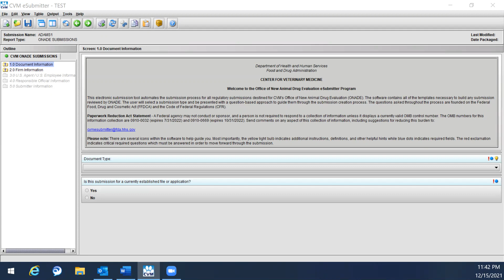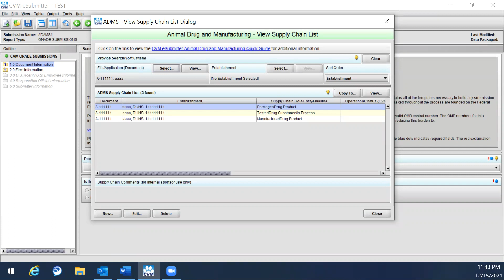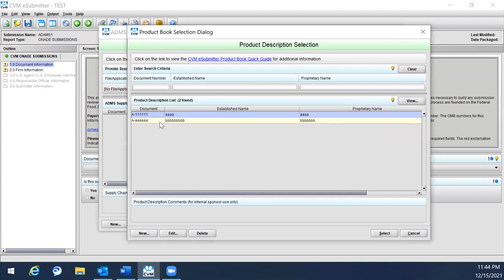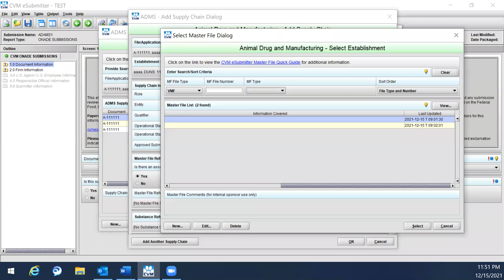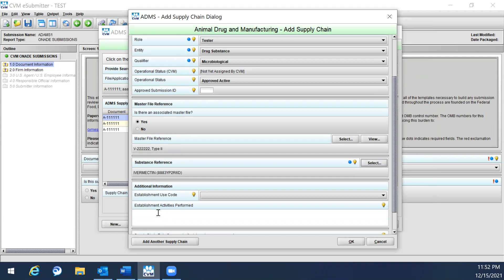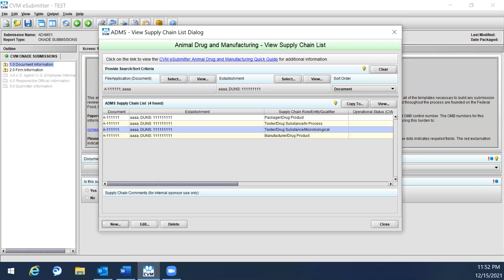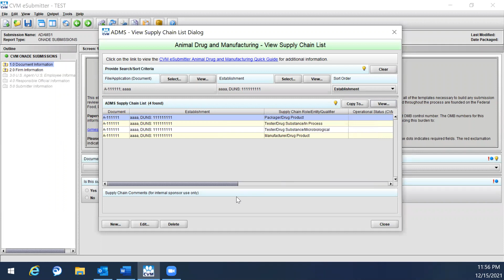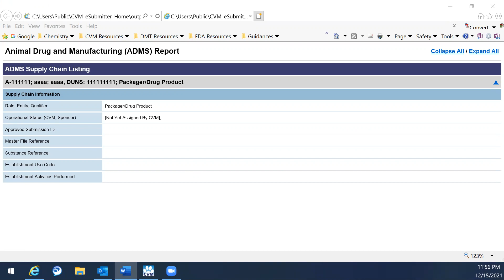ADMS Supply Chain Databook Walk Through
This video will walk through the addition of information to the ADMS Supply Chain Databook and describe the functionality and the questions associated with the Databook. Disclaimer: The data included in these eSubmitter template videos are for demonstration purposes only and do not reflect guidance from the FDA on the scientific content required to answer individual questions in the Databook.